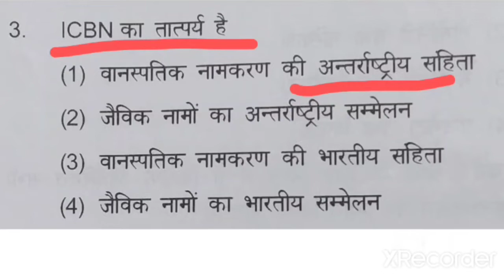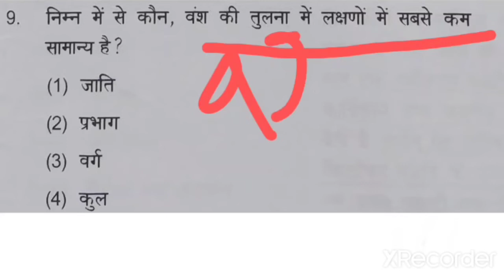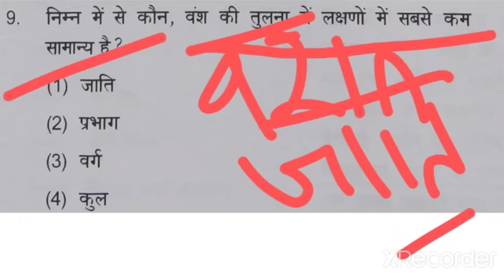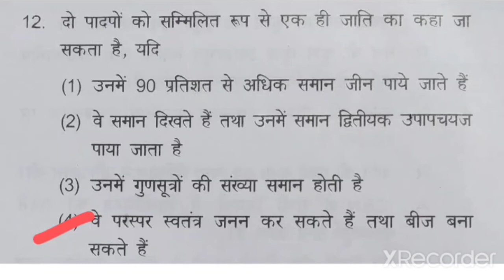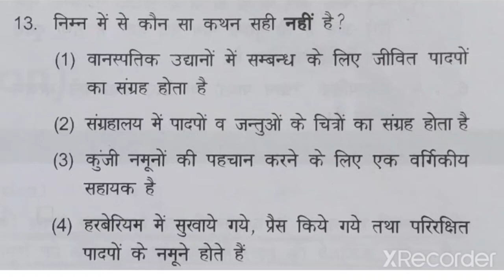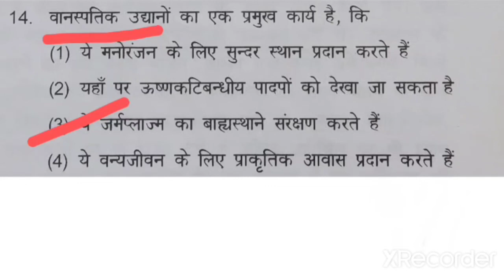Target NEET 2023 || NEET Previous years questions हिन्दी में | NEET hindi questions series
Hy,
Welcome to maahi biology classes